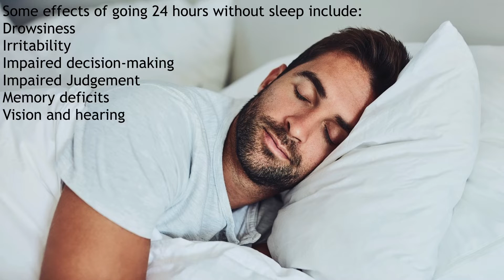How long can one survive without sleep | Well being | General Medicine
Sleep requirements vary from person to person and depend on the age of a person. Infants need about twice as much sleep as adults.

Sleep deprivation:
Sleep deprivation occurs when a person gets less sleep than their body needs. The effects of sleep deprivation can vary from person to person.

Some effects of going 24 hours without sleep include:
Drowsiness
Irritability
Impaired decision-making
Impaired Judgement
Memory deficits
Vision and Hearing Impairments
Decreased hand-eye coordination

Some effects of going 36 hours without sleep include:
Extreme fatigue
Hormonal imbalances
Decreased motivation
Risky decisions
Inflexible reasoning
Decreased attention

Staying awake for 48 hours also disrupts the immune system and Inflammatory markers which help your body prevent and target illnesses.

After 72 hours without sleep, most people experience an overwhelming urge to sleep. Many are unable to stay awake on their own.
Emotions are also affected. People who have undergone this level of sleep deprivation may be easily irritated. They may experience a depressed mood or anxiety.

The longest recorded time without sleep is approximately 264 hours or just over 11 consecutive days.

It is very important for a person to get an adequate amount of sleep in order to stay active and healthy.